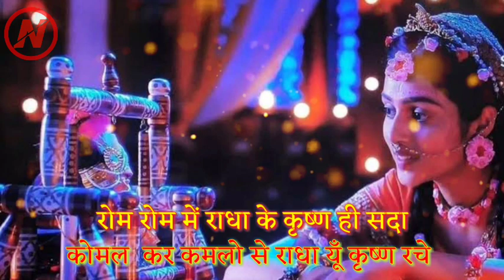Ladu gopal song || Radha krishn || Star Bharat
👉Co-operation with,
Gour mondal 👈

All the songs are recoded by myself & i own the credits! You are requested to ask me the permission before copy and pasting my tracks!